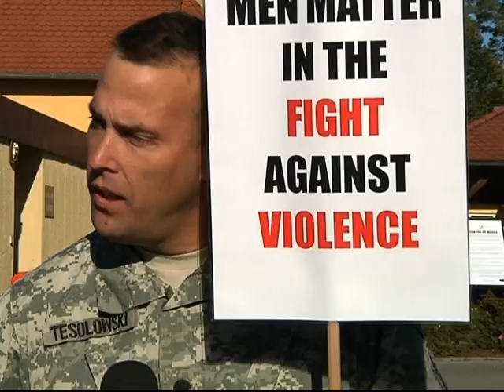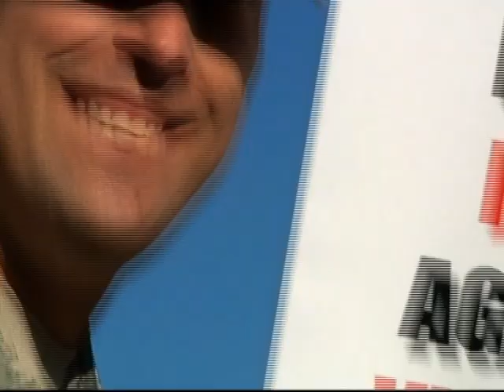Walk A Mile tube